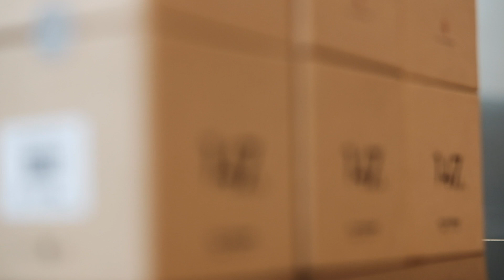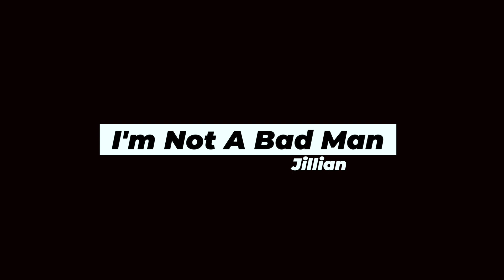Lần Đầu Trải Nghiệm Nước Hoa Thuỵ Sĩ - Jillian | Hoàng XXIV